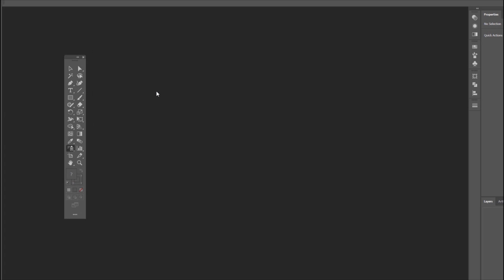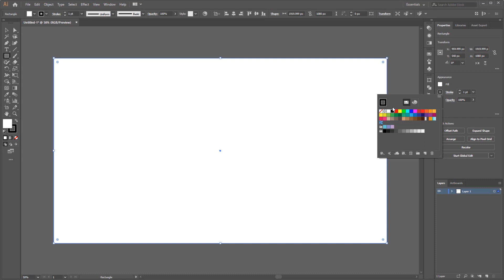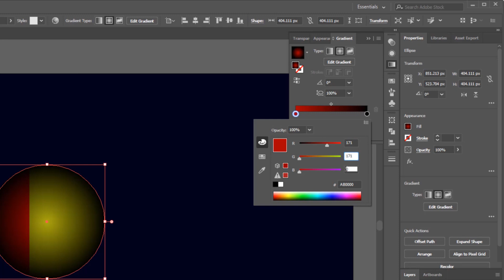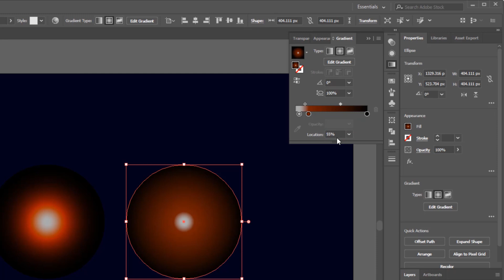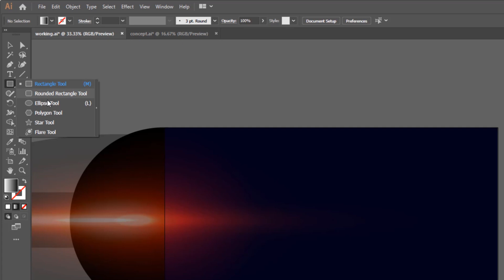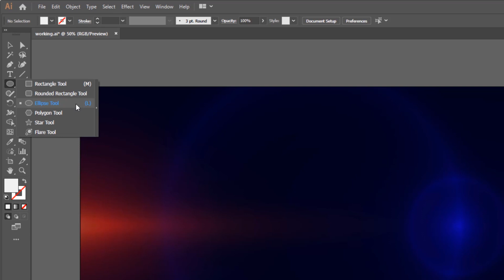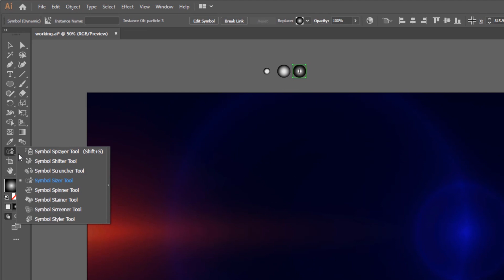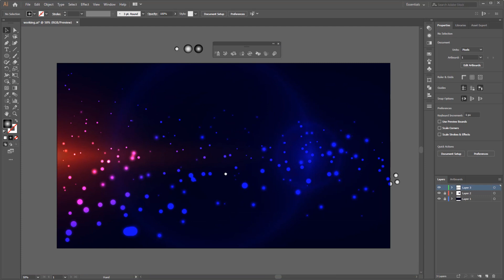How to Create Particles Glow Adobe Illustrator Tutorial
LADALIDI | Let's Create